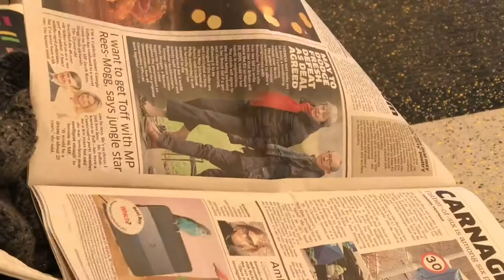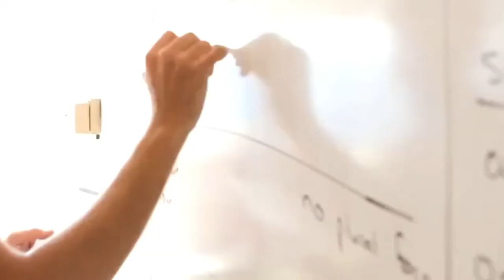Yue Wang - Video CV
This is my CV targeting at the creative team in advertising agencies.

Shoted on Canon G7X and edited by Premiere Pro CC 2018